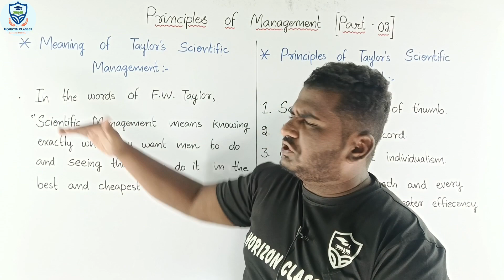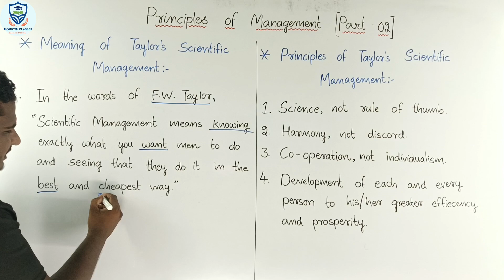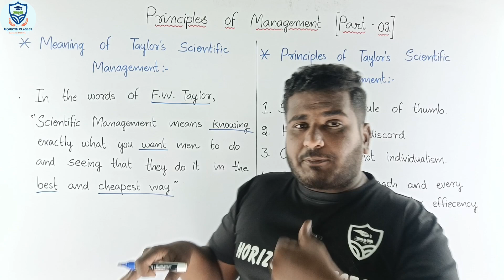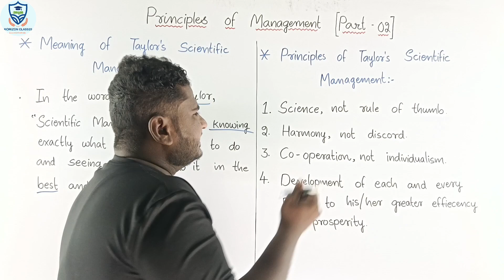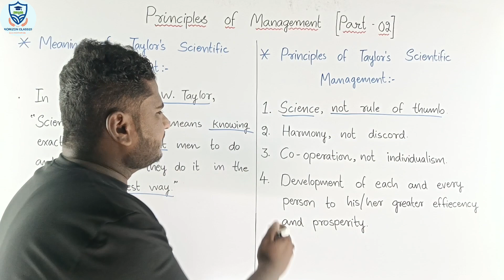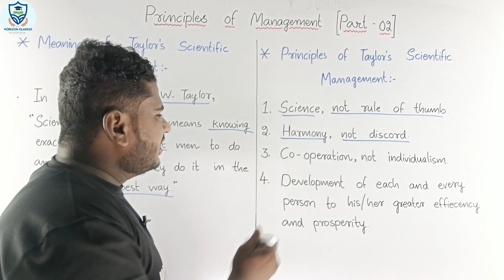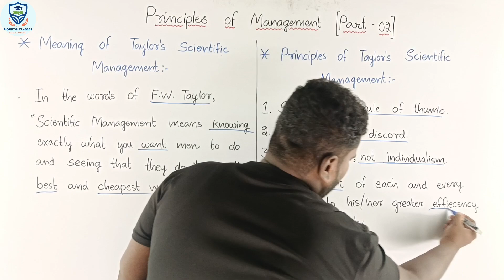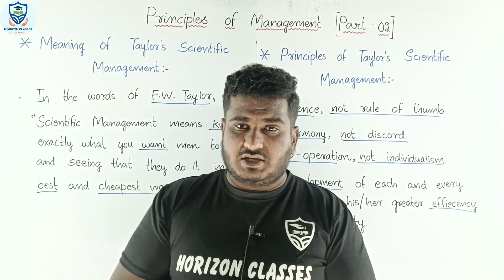Principles of Management | Part 2 | Class 12 | Business Studies | Taylor Scientific Management: Mean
Principles of Management | Part 2 | Class 12 | Business Studies | Taylor Scientific Management: Meaning & Principles | Horizon Classes

principles of management class 12 business studies
taylors scientific management
taylor scientific management: meaning
meaning of taylor scientific management
taylor scientific management: principles
principles of taylor scientific management
business studies
business studies class 12
class 12
commerce
horizon classes